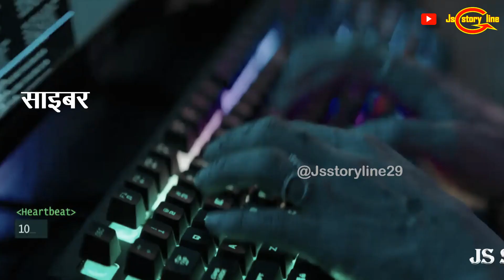"FATEH" Official Trailer Review Cast || "फतेह" एक Action Thriller फिल्म हैं || Sonu Sood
fateh movie review cast sonu sood, jacqueline, shiv jyoti rajput
fateh movie review explained in hindi
fateh film review cast explained in hindi
fateh movie review
fateh film trailer explained
fateh 2024

हिन्दी:-

जेएस स्टोरी लाइन
फतेह फिल्म ट्रेलर रिव्यू कास्ट
फतेह फिल्म की रिव्यू
फतेह मूवी रिव्यू कास्ट
फतेह मूवी रिव्यू कास्ट इन हिंदी
फतेह एक एक्शन फिल्म है
फतेह फिल्म रिव्यू कास्ट इन हिंदी
फतेह मूवी ट्रेलर
फतेह मूवी ट्रेलर रिव्यू
फतेह मूवी
फतेह फिल्म की कहानी
फतेह मूवी की कहानी
फतेह मूवी 2024
फतेह फिल्म 2024
फतेह मूवी ट्रेलर रिव्यू कास्ट 2024
फतेह फिल्म ट्रेलर रिव्यू कास्ट 2024
फतेह फिल्म ट्रेलर 2024
फतेह मूवी सोनू सूद
फतेह मूवी रिव्यू कास्ट सोनू सूद की
फतेह मूवी रिव्यू कास्ट सोनू सूद, जैकलीन, शिव ज्योति राजपूत
फतेह मूवी रिव्यू एक्सप्लेन्ड इन हिंदी
फतेह फिल्म रिव्यू कास्ट एक्सप्लेन्ड इन हिंदी
फतेह मूवी रिव्यू कास्ट एक्सप्लेन्ड इन हिंदी
फतेह मूवी रिव्यू
फतेह फिल्म ट्रेलर  समझाया गया
फतेह 2024

उर्दू:-

 فتح فلم ریویو کاسٹ سونو سود، جیکولین، شیو جیوتی راجپوت
 فتح فلم کا جائزہ ہندی میں بیان کیا گیا۔
 فتح فلم ریویو کاسٹ کی ہندی میں وضاحت کی گئی۔
 فتح فلم کا جائزہ
 فتح فلم کے ٹریلر نے وضاحت کردی
 فتح 2024

नोट :-

इस स्टोरी के सभी पात्र व घटनाएँ काल्पनिक है इसका वास्तविक जीवन से कोई सम्बंध नही है और न ही किसी नाम के प्रति व्यक्ति को ठेस पहुचाने का मतलब नहीं है। इस कहानी मे क्या सत्य और क्या असत्य है इसकी कोई पुस्टी नही की जा सकती हैं। यह वीडियो सिर्फ मनोरंजन और शिक्षा के लिए बनाया गया हैं।
                             🙏🙏धन्यवाद 🙏🙏

English:-

Note:- All the characters and incidents in this story are imaginary, it has no connection with real life, nor is it meant to hurt any person by name.  What is true and what is false in this story cannot be confirmed.  This video is made only for entertainment and education.